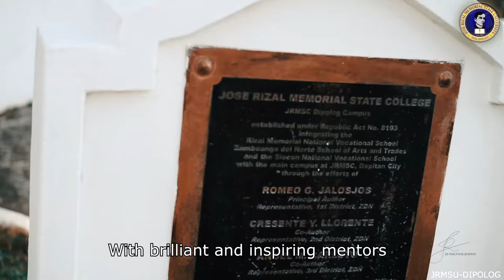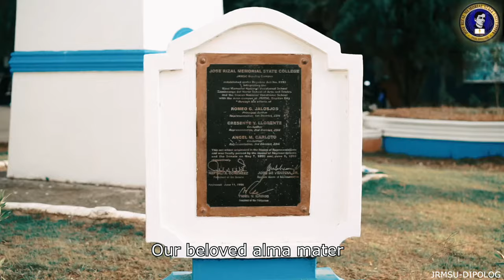JRMSU HYMN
Music Producer | DAVE P. LACQUIO
Vocals | DIMASALANG CHORISTERS
Musical Arrangement & Accompaniment | FREDERICK JOHN S. HALARBE
Video Footages | Zi Photography | RAMBERT GNOUSIS YBANEZ BARBASO